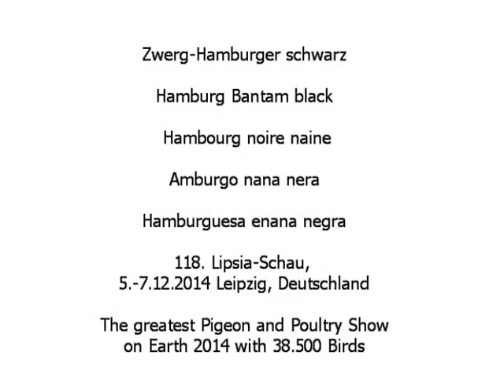Zwerg-Hamburger schwarz, Lipsia-Schau 2014, Hambourg noire naine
Zwerg-Hamburger schwarz, Hamburg Bantam black, Hambourg noire naine, Amburgo nana nera, Hamburguesa enana negra, Hollands hoenkriel zwart, Dværg-Hamborger sort, Hamburska miniaturowa czarny, Patuljasta Hamburška, zdr. Hamburcanka cierna,  Zdrobnelé hamburcanky cerné.
118. Lipsia-Bundesschau, 96. Nationale Bundessiegerschau, 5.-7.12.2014 Leipzig, Deutschland.